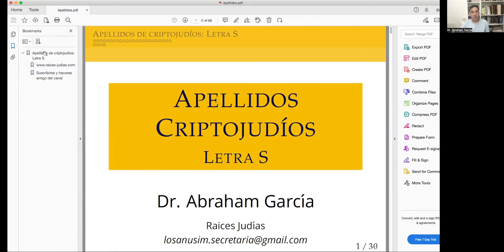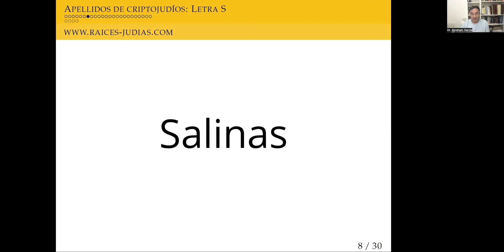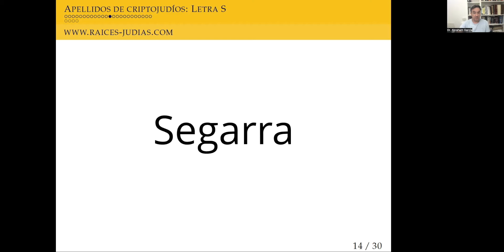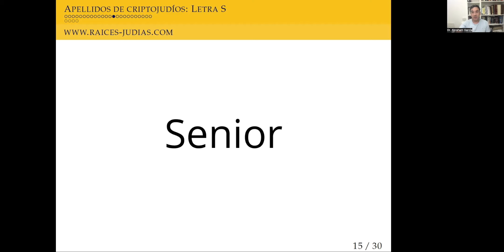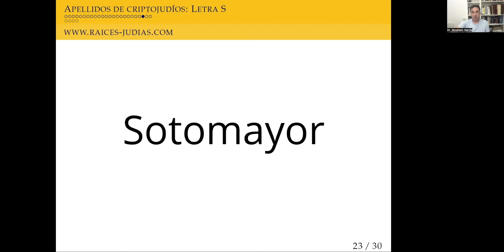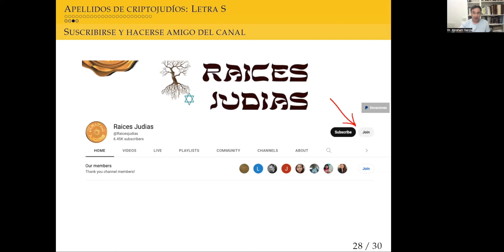Letra S . Apellidos Judios.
Conviértete en miembro de este canal para disfrutar de ventajas, siempre contestaremos a tus mensajes, y tienes preferencia para recibir ayuda en tu investigación: